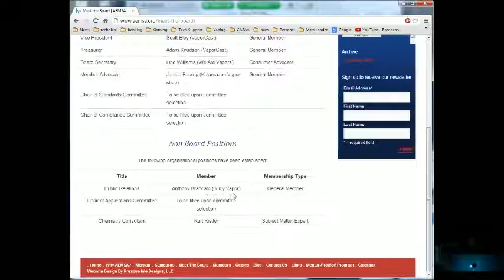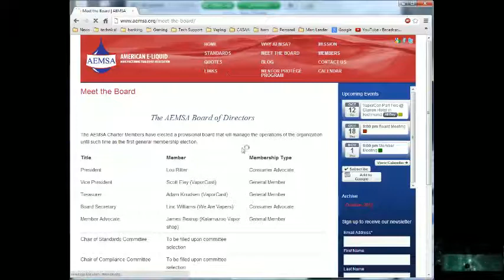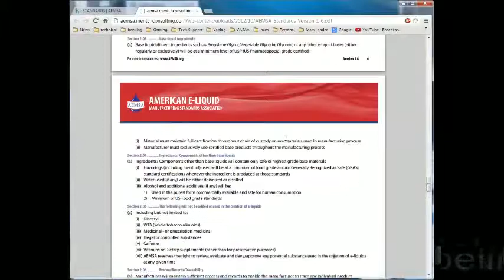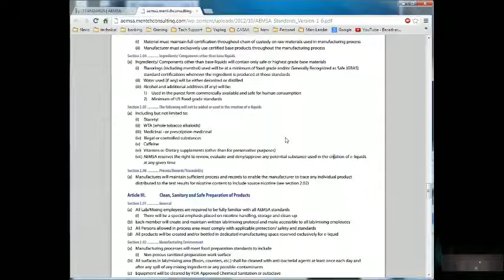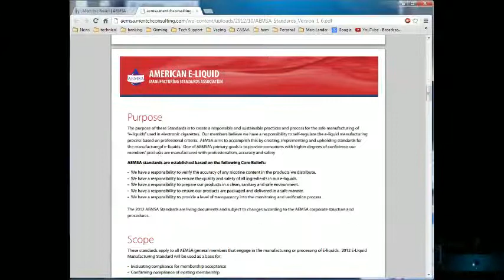Vapelink Episode 4 Part 2: AEMSA featuring Linc